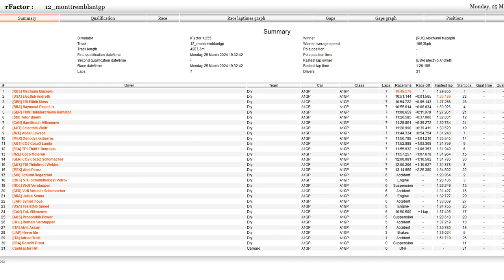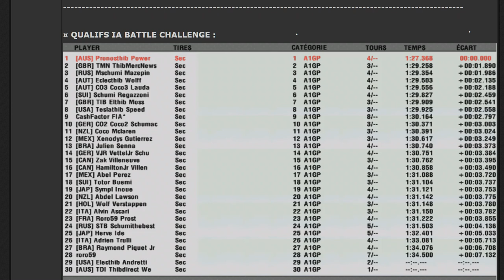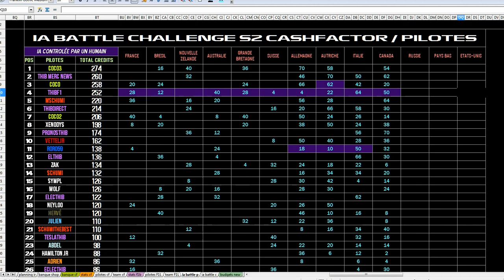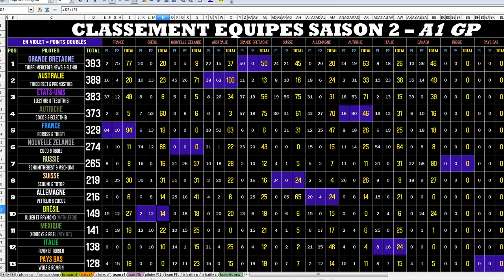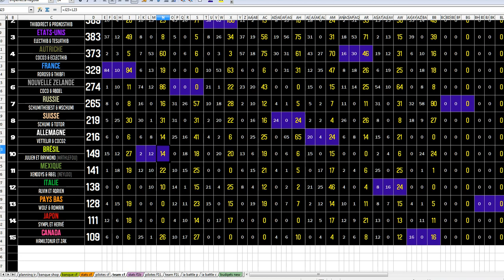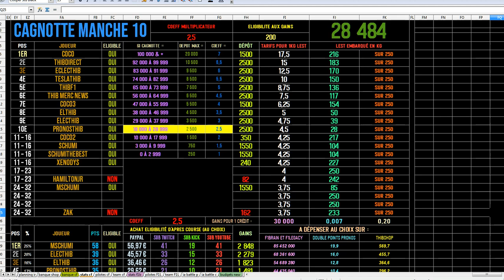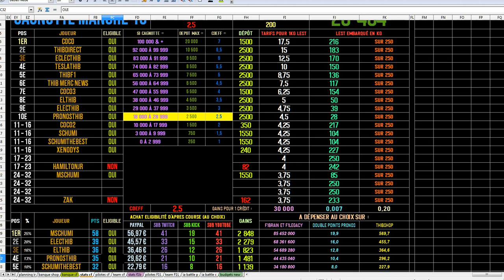CashFactor S2 | A1GP : GP du Canada 10/13 : débrief, classements, gains